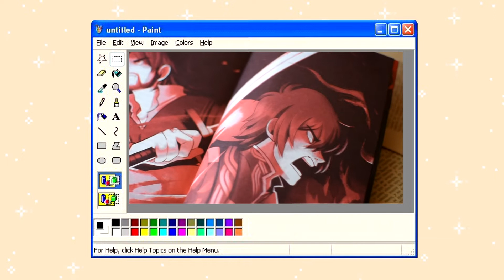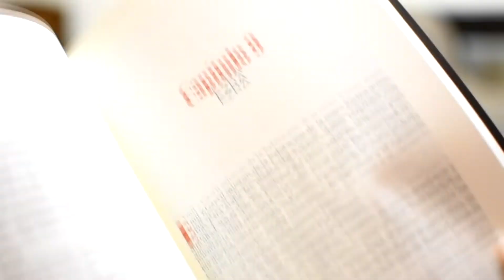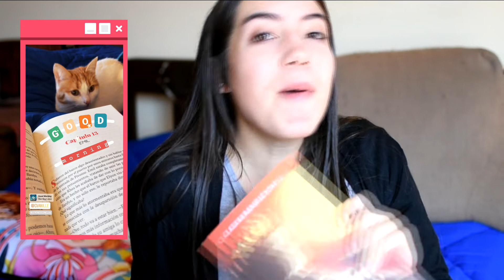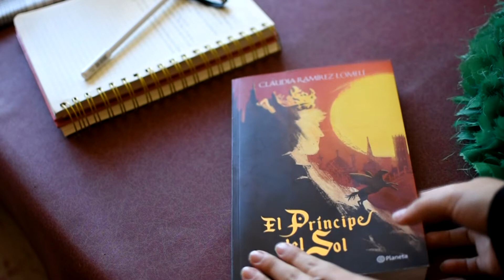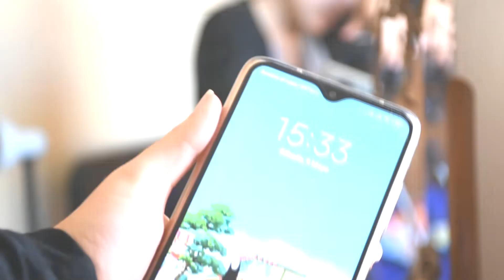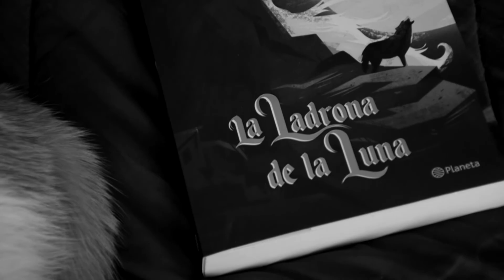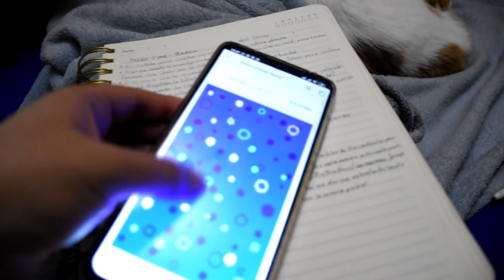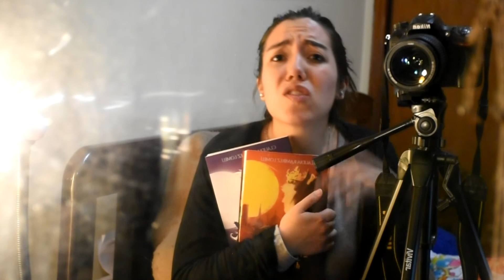24 HORAS LEYENDOCONCLAU 📚 | El Príncipe del Sol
Holis!! Wiiiii! (◕‿◕✿) Hoy les traigo un vlog de lectura, leí por 24 horas seguidas en una dinámica que organizó la booktuber "Clau Reads Books", pero no solo leí CON Clau, sino leí A Clau, es decir, leí los libros que ella escribió ❤ mira el video para saber si los terminé de leer...

De verdad espero les guste este videito ;)

☁ Música Principal
►Biblioteca de YT

¡Ya somos 6.300 suscriptores! ¡Muchas gracias! ♡
No olviden regalarma un LIKE (ME GUSTA), COMENTEN que les pareció este video, COMPÁRTANLO con sus amigos, y no se olviden de SUSCRIBIRSE y activar la CAMPANITA para que les llegue todas las novedades de mi canal.